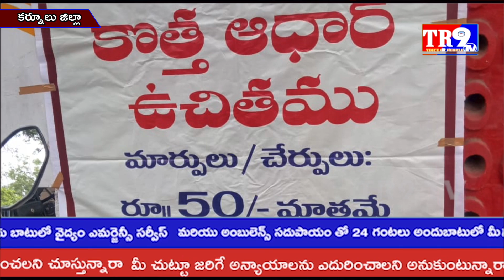కర్నూల్ పోస్ట్ ఆఫీస్ సూపర్నెంట్ డోన్ పోస్ట్ ఆఫీస్ తనకి||TR9 TV